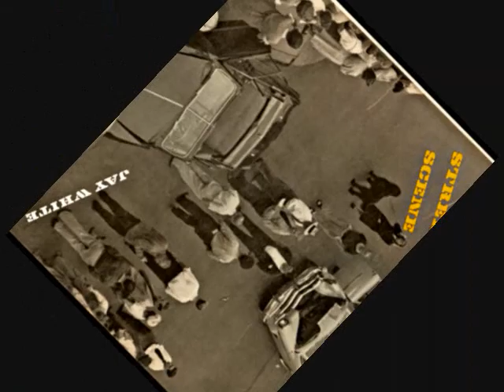Street Scene ~ Jay White (1958)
Street Scene ~ Jay White (1958) Somerset LP # P-7200